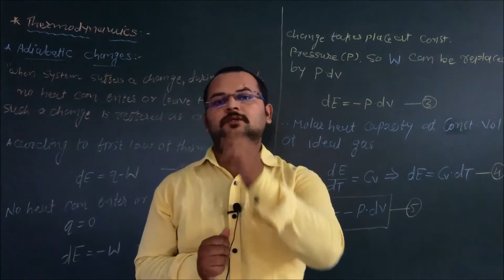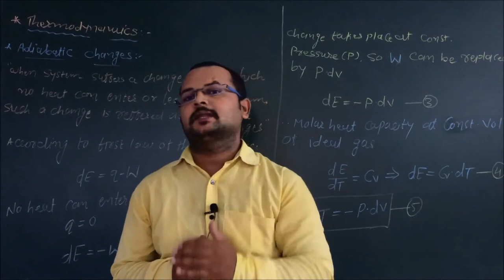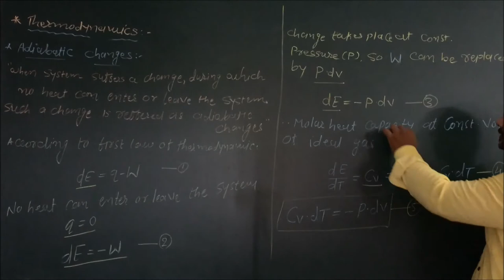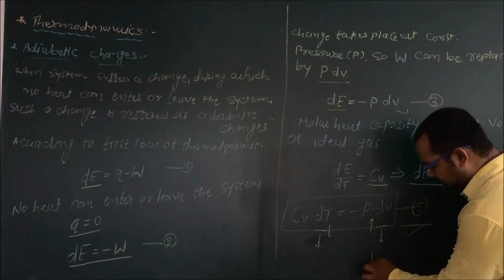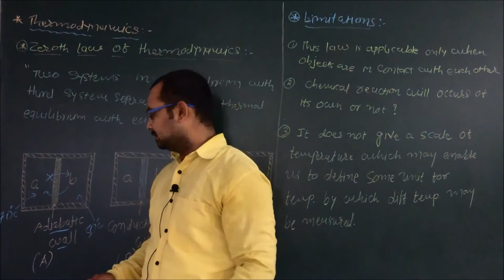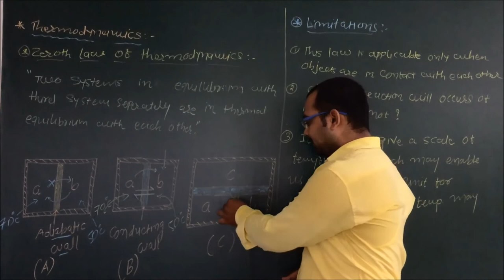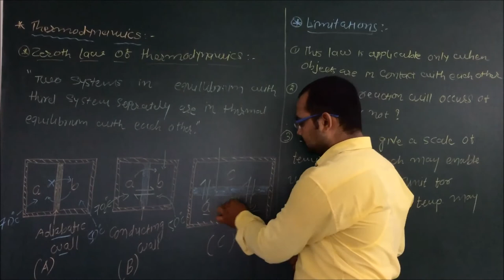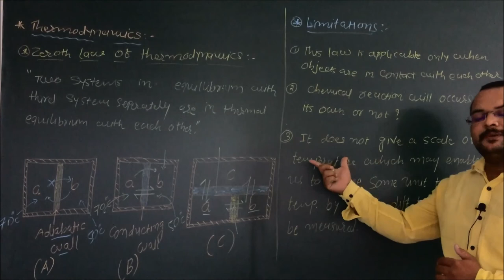Thermodynamics Part-2: || Adiabatic Changes and Zeroth Law of Thermodynamics